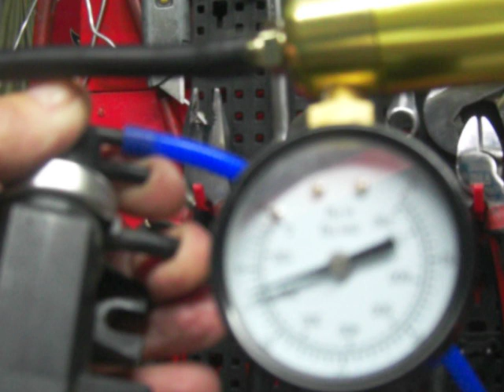BMW X5-E53 M57 3.0D turbo pressure converter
Bmw 3.0D Turbo pressure converter,loosing vacuum with OUT and VENT pipe blocked!Therefore ,must be loosing vacuum through diaphragm!Results in poor performance as turbo vanes not opening /,closing properly!